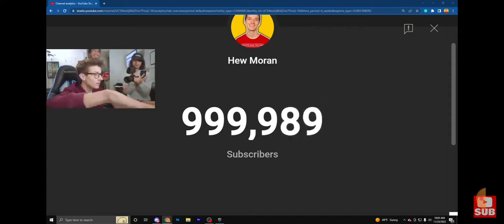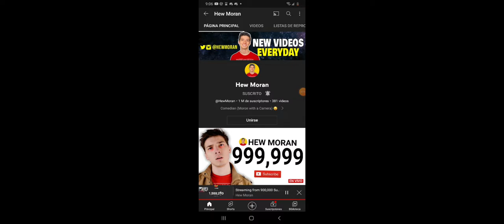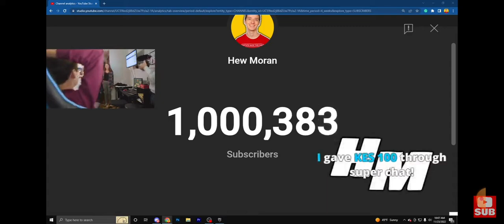hits 1Million Subs!! *Reaction*